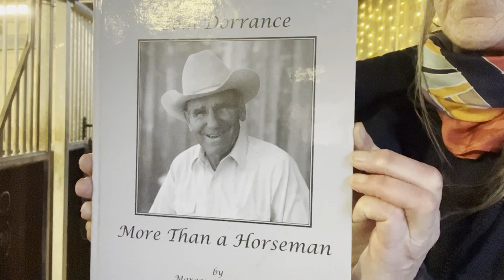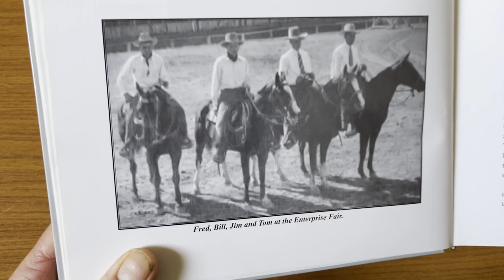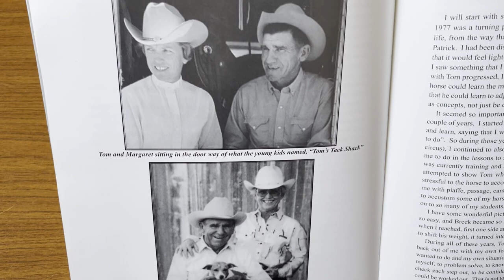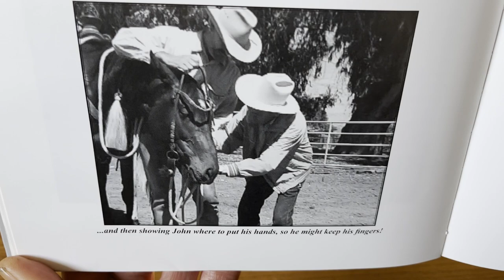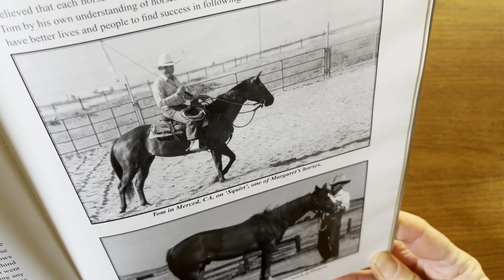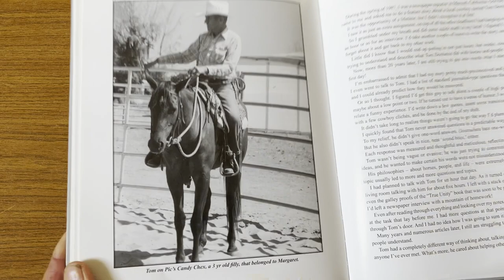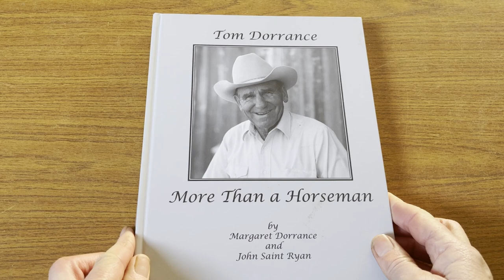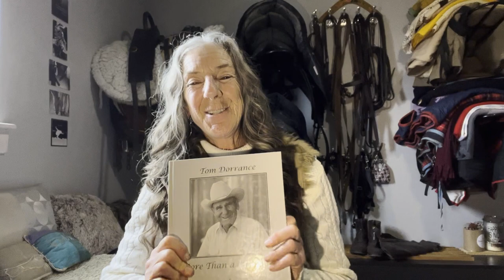Story from Peter Campbell // Tom Dorrance More than a Horseman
Todays story is from  Peter Campbell.  "...the important part about Tom was it wasn't just about the horses , it was about life... "